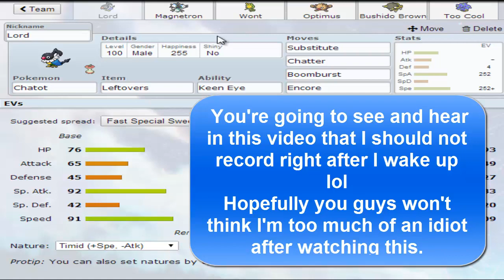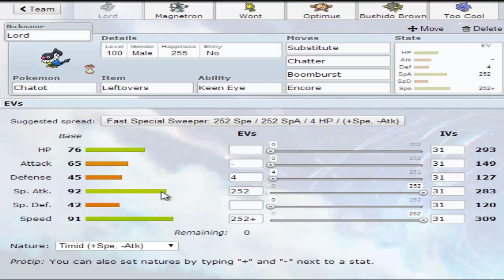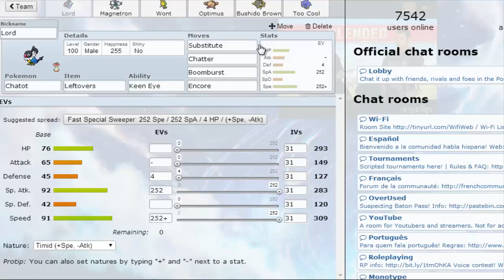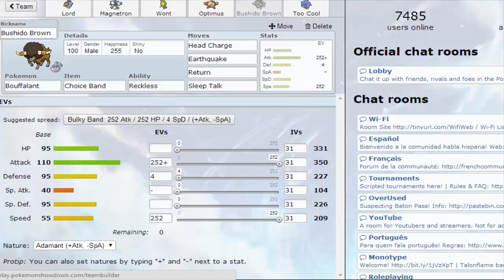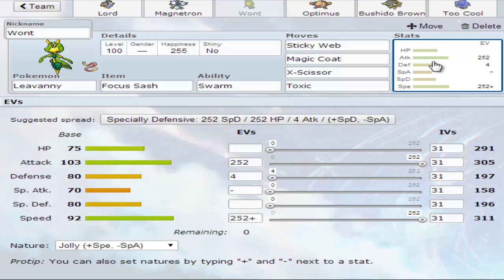Bushido Brown's POWERFUL! (Pokemon Showdown X & Y NU)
Yeah...never going to record right after I wake up again lol
Hope you all enjoy the fun close battle! :]

Lets try and get 300 likes for the second PS Live video of the day and if we do I will make sure to upload 2 more PS videos tomorrow! :]